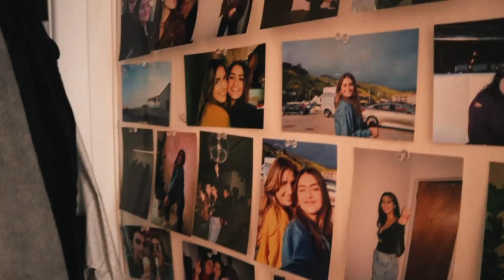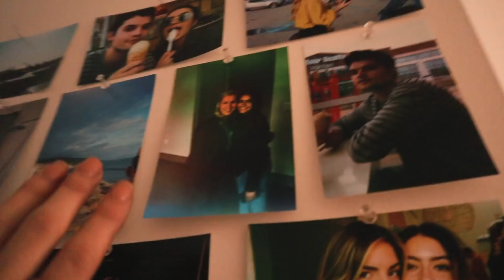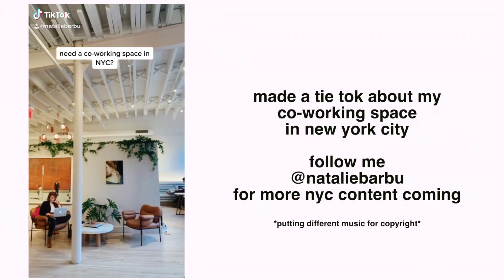HEALTHY + PRODUCTIVE WORK WEEK IN MY LIFE NYC vlog